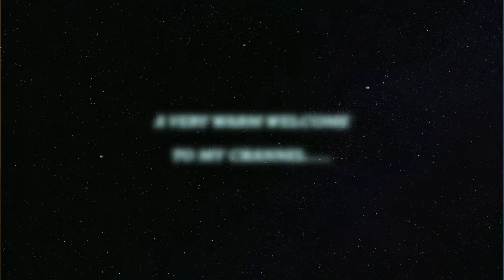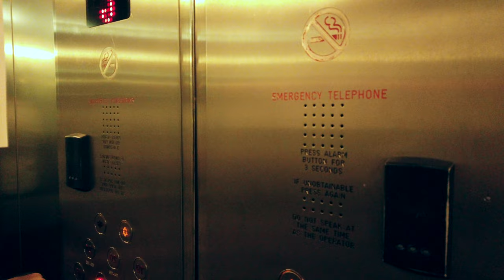SHOPPING at Bond & Oxford street| All the essentials | London | United Kingdom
Hola people,
This video is all about my shopping experience at both BOND & OXFORD Street, London. I had an amazing time there, hope you guys like my experience and the video as well.

Take care :)
Xoxo

Vlogging Gear:-
Camera:
Tripod:
Vlogging Mic: